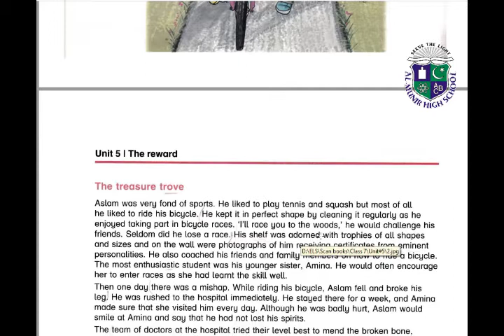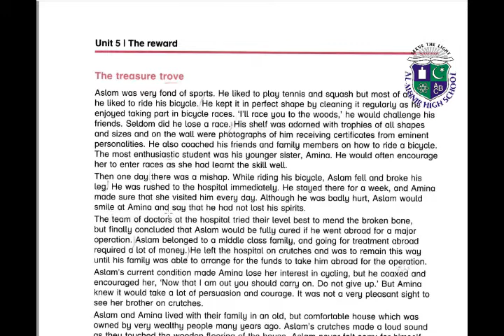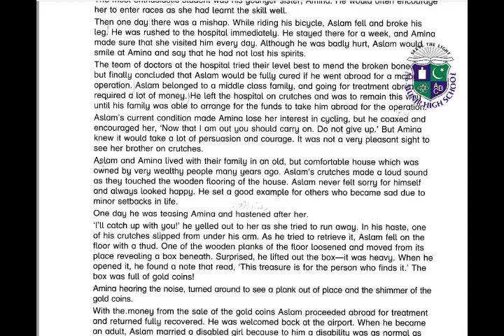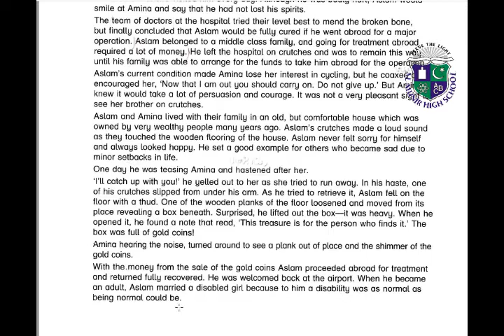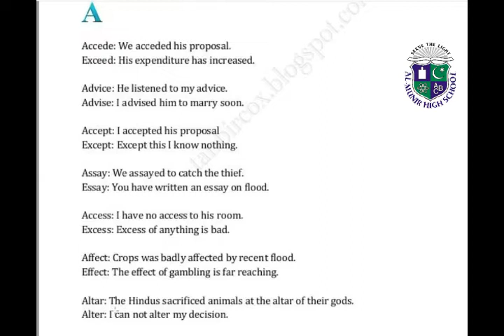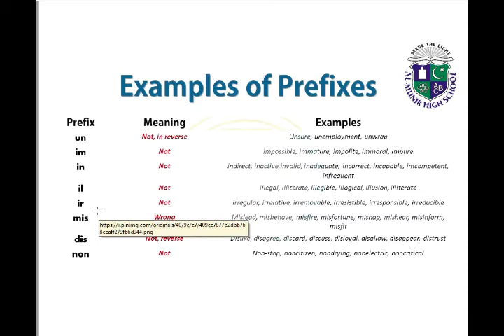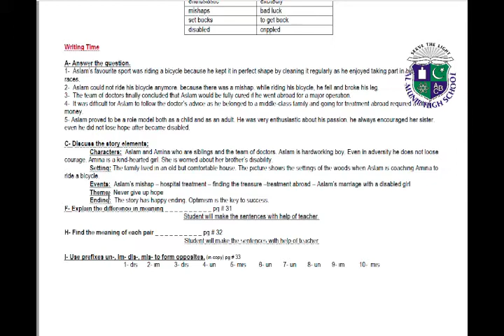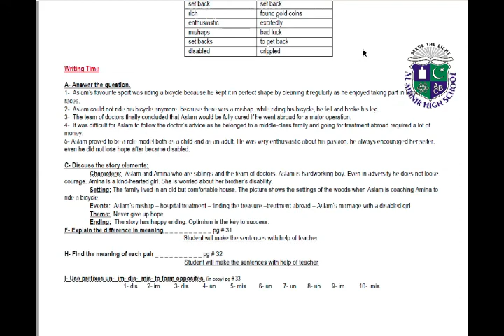Class 7 English Unit no. 5